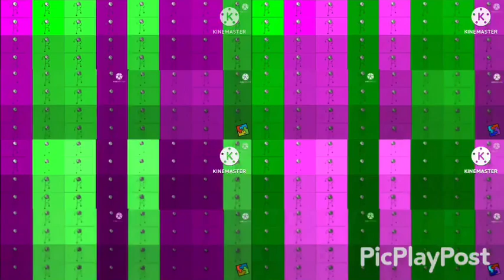256 distortion dance effects sponsored by preview 2 effects by fourparsion exo^4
May 18, 2008-Jan 19, 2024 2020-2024